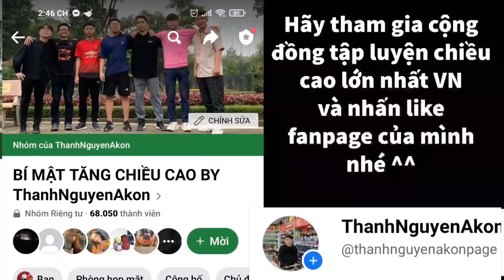Nguyên bất ngờ về chàng trai 2k2 cao thêm 5cm chỉ sau 6 tháng !